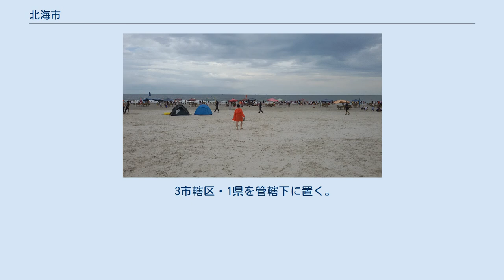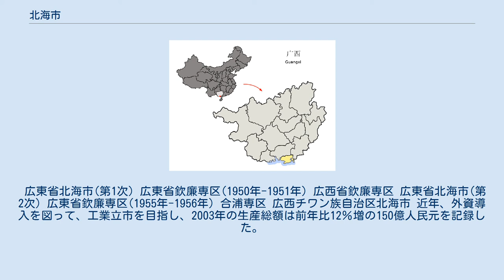北海市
北海市（ほっかいし）は中華人民共和国広西チワン族自治区の地級市。
清代に発生した新興港湾都市。
市名は北部湾の北にあることに由来する。
 広西チワン族自治区南端、トンキン湾（中国では北部湾という）に面する。
 清の康熙初年に初めて北海の名が見え、嘉慶年間に市街が形成され始めた。
1876年のイギリスとの芝罘条約（煙台条約）により開港場となった。
今も当時の領事館や商社、教会などの西洋建築が残る。
 1949年12月4日人民解放軍が入城したが、当時は合浦県所属の鎮にすぎなかった。
1951年1月広東省の省市轄となったが、同年5月広西省の指導に委託され、1952年3月正式に広西省に帰属した。
1955年5月には再び広東省に改められ、1956年には県級市に降格された。
1958年にはさらに合浦県北海人民公社となったが、1959年鎮となり、1964年には県級市を回復、1965年6月再び広西に帰属した。
 1982年観光対外開放都市となり、1983年10月地級市の地位を回復した。
1984年4月にはさらに対外開放された沿海都市となり、1987年には合浦県を併合している。
 3市轄区・1県を管轄下に置く。
 広東省北海市(第1次) 広東省欽廉専区(1950年-1951年) 広西省欽廉専区 広東省北海市(第2次) 広東省欽廉専区(1955年-1956年) 合浦専区 広西チワン族自治区北海市 近年、外資導入を図って、工業立市を目指し、2003年の生産総額は前年比12％増の150億人民元を記録した。